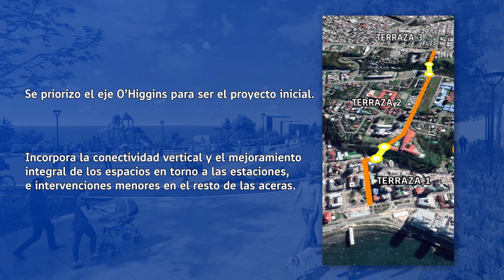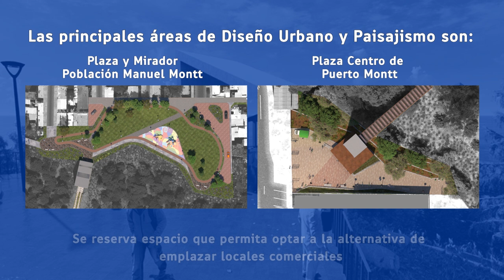Ascensores de Puerto Montt